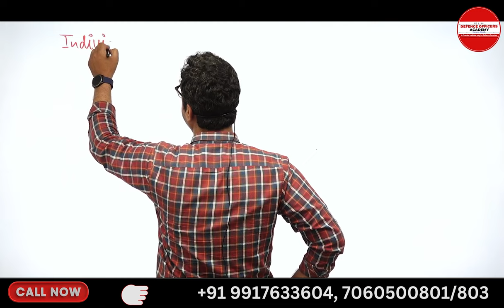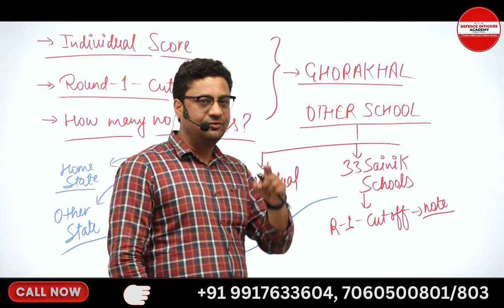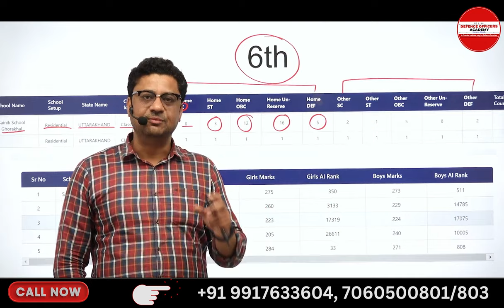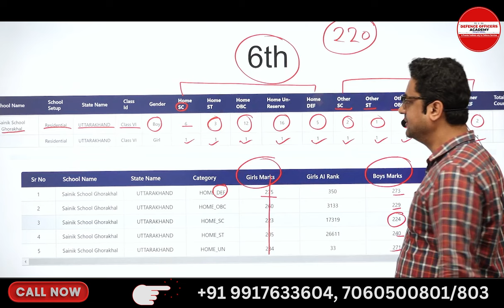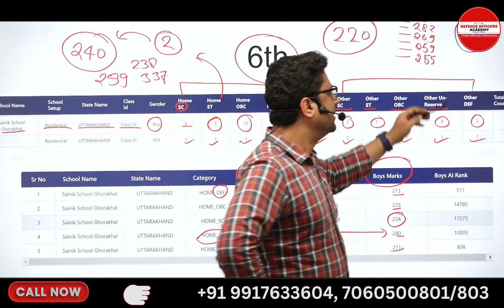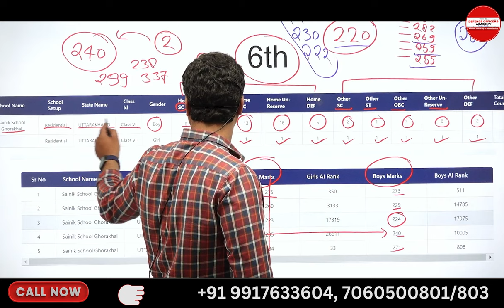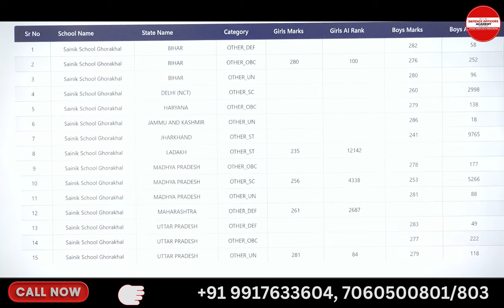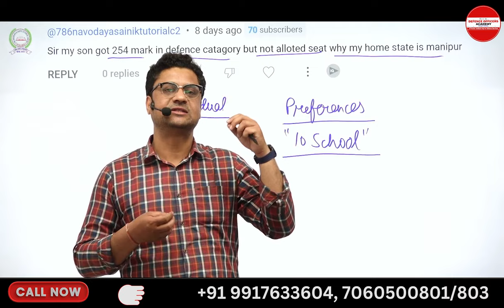A guide for admission in Sainik School Ghorakhal in Round-2 e-Counselling. BY - Deepak Sir